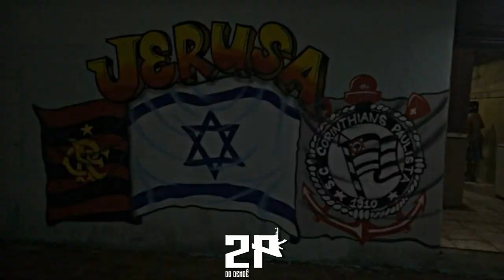MC DUTALENTINHO - VAMOS TERCEIRA CAXIAS [DJ LEO LB - 2K20] BARRO 3